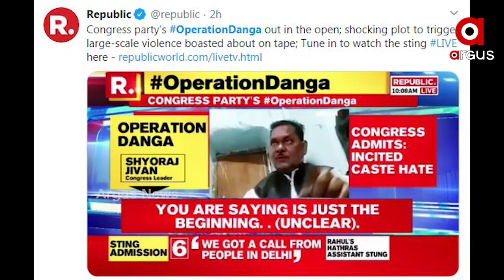ହାଥରସ ଘଟଣାକୁ ନେଇ ସାଂଘାତିକ ତଥ୍ୟ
ଯାହା ଦେଖାଯାଏ ତାହା ସତ ନୁହେଁ  । ହାଥରସ ଘଟଣାକୁ ନେଇ ସେମିତି କିଛି ସାଂଘାତିକ ତଥ୍ୟ ସାମ୍ନାକୁ ଆସୁଛି  । କଂଗ୍ରେସ ଦଳ ନ୍ୟାୟ ନୁହେଁ, ଲଗାଇବାକୁ ଚାହୁଁଥିଲା ନିଆଁ  । ସୁରକ୍ଷା ଏଜେନ୍ସିର ରିପୋର୍ଟ ପରେ ଜାତୀୟ ଗଣମାଧ୍ୟମରେ ଚର୍ଚ୍ଚା  । ଯେଉଁଥିରେ କଂଗ୍ରେସ ନେତାଙ୍କ ବୟାନକୁ ନେଇ ବିବାଦ  ...